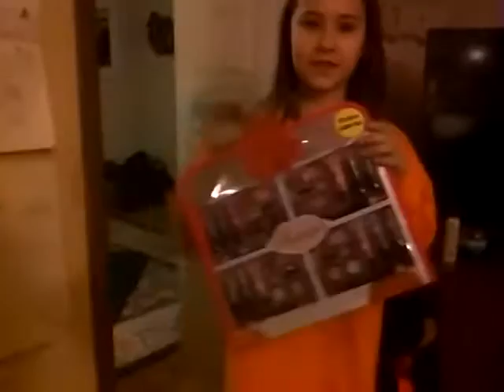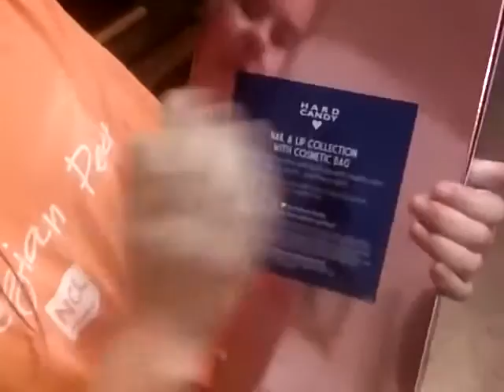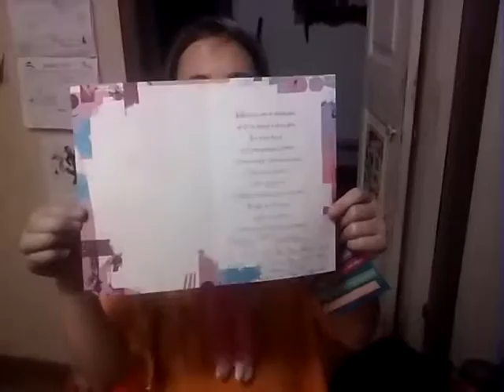What i got for my birthday